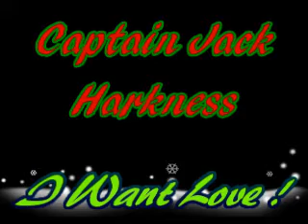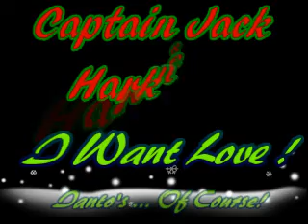Jack and Ianto / Captain Jack Harkness - I Want Love!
Lots of kissing from the men ... and not so much the woman ... in the life of Captain Jack Harkness! Enjoy! I did ... putting it all together! Oxygen please! One of my fav Elton John songs!